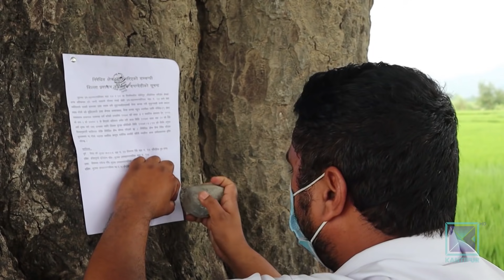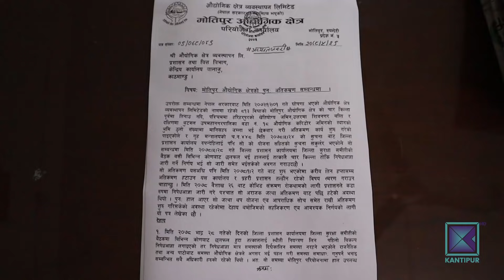मोतिपुर औद्योगिक क्षेत्रको जग्गा अतिक्रमण रोक्न निषेधाज्ञा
रुपन्देहीमा निर्माणाधीन मोतिपुर औद्योगिक क्षेत्रभित्रको खाली जग्गा सुकुम्वासीका नाममा कब्जा भएको छ । बुटवल उप-महानगरपालिका १७ र १८ को खाली जग्गामा करिब चार सय टहरा बनेका छन् । सुकुम्वासीका नाममा कब्जा गर्नेले राति भेला गर्ने र प्रहरी रोक्न आए प्रतिकार गर्ने तयारी गर्दै आए । समस्या बढेपछि रुपन्देही प्रशासन कार्यालयले भदौ २९ देखि त्यस क्षेत्रमा निषेधाज्ञा जारी गरेको छ । निषेधाज्ञा जारी भएपछि औद्योगिक क्षेत्रमा ठूलो संख्यामा प्रहरी परिचालन गरेर टहरा जलाउने र प्रतिकार गर्न आउनेलाई लखेट्ने काम थालिएको छ ।